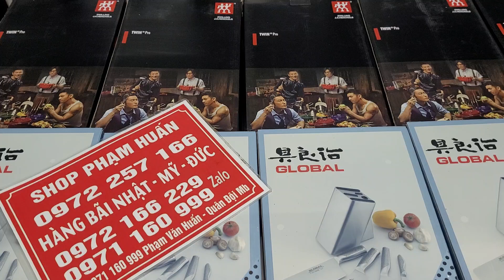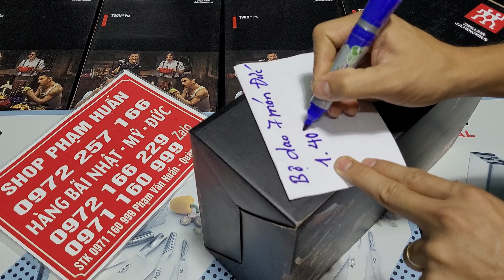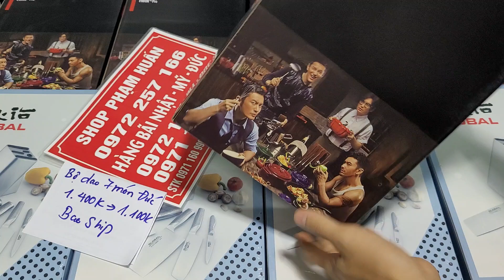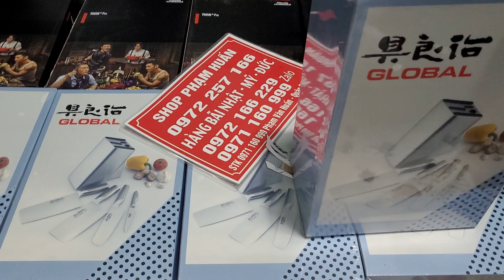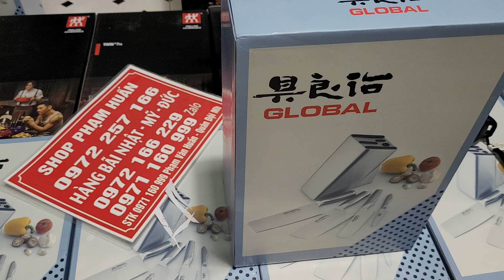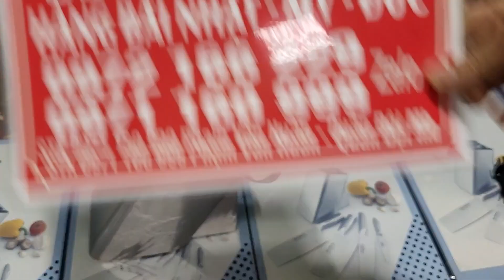Hàng mới mới về, 1.100k bộ dao đức siêu sắc, 1.200k bộ dao nhật